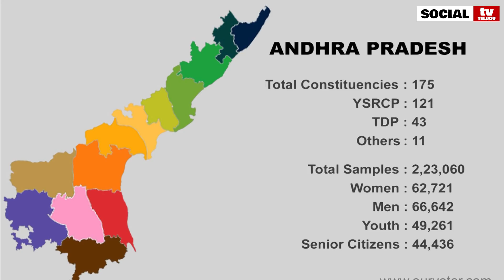Ganta Srinivasa Rao To Quit TDP And Likely To Join YSRCP | YS Jagan | Social Tv Telugu